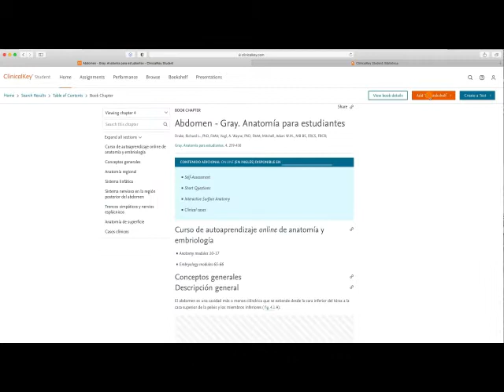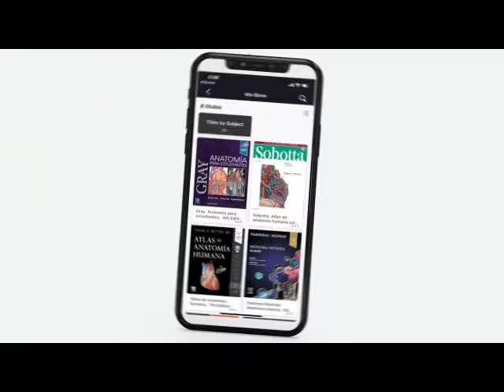Crea tu propia biblioteca con la herramienta Bookshelf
Con este valioso tutorial aprenderás lo sencillos que es crear tu propia biblioteca de libros y crear apuntes apoyado en la herramienta Bookshelf de ClinicalKey Student Medicina. A través de nuestra plataforma puedes acceder a un catálogo completo de libros de texto en español de 40 especialidades de Medicina, entre ellos, el 'Atlas de anatomía humana' de Netter, 'Farreras-Rozman. Medicina Interna', Robbins y Cotran. Patología Estructural y Funcional' y 'Guyton & Hall: Tratado de Fisiología Médica'.